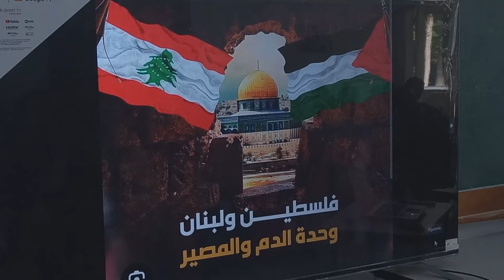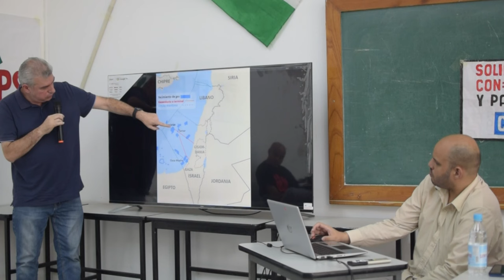Foro "Ni genocidio en Palestina ni Invasión al Líbano"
Actividad organizada por el Encuentro Nacional en Defensa de los Derechos del Pueblo en la Escuela de Historia de la Universidad Central de Venezuela